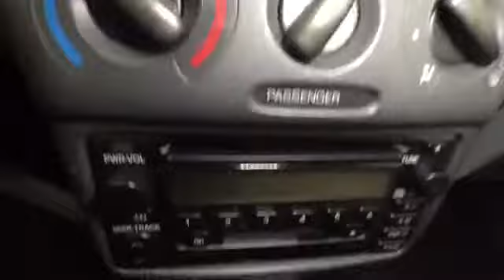2001 Toyota Echo @ Smart Motors - Madison,Wisconsin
2001 Toyota Echo  @ Smart Motors - Madison,Wisconsin